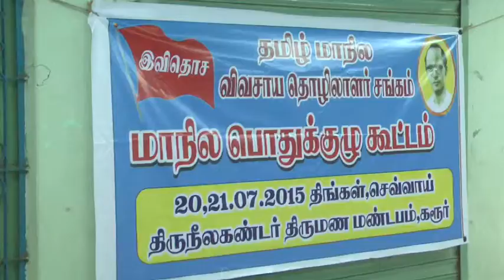21 07 15 karur cpi mutharasan byte